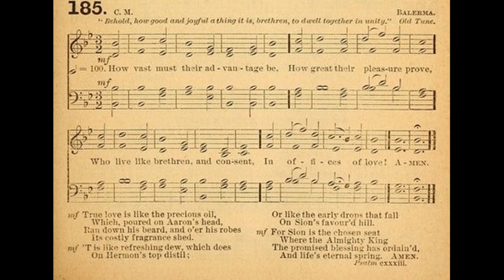How Vast Must Their Advantage Be (Ballerma)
Text by: Francis Hopkinson
Tune: Ballerma by: Robert Simpson

1 How vast must their Advantage be,
How very great their Pleasure prove?
Who live like Brethren, and consent,
In tender Offices of Love.

2 True Love is like that precious Oil,
Which, pour'd on Aaron's sacred Head,
Ran down his Beard, and o'er his Robes,
Its costly fragrant Moisture shed.

3 'Tis like refreshing Dew, which does
On Hermon's lofty Top distill;
Or like the early Drops, that fall
On sacred Sion's fruitful Hill.

4 For Sion is the chosen Seat,
The Seat, where the Almighty King
The promis'd Blessing has ordain'd,
And fixed Life's eternal Spring.